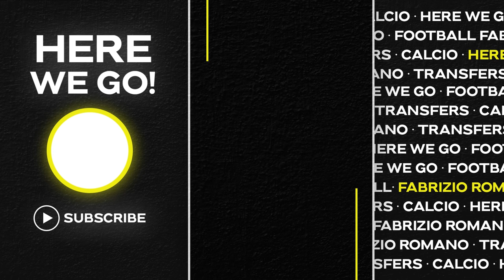🚨 MUSIALA BOMB?! MBAPPÉ SAYS NO, SANCHO MONEY TRIGGERED AND NOW…